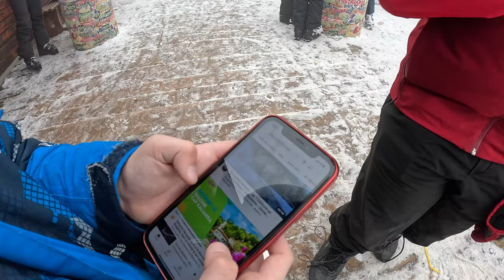Ne-am rupt OASELE la snowboard pe pârtia din Poiana Brașov, iar apoi ne-am înecat amarul la NUBA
Pentru majoritatea oamenilor zilele de luni aduc tristețe pe chipuri, insa pentru noi a fost o zi minunata în care ne-am luat liber de la viața cotidiană și am mers în Poiana Brașov. Ce-i drept nu am mers lunea, am mers sâmbătă, dar ce mai contează??! (joke)

Itinerariu:

Robert a venit de la București sǎ mă ia de acasă deoarece ii eram în drum.
Plecare din Ploiești la 06:00.
Am prins accident grav în Sinaia si am întârziat o ora.
Initial am vrut sa replanificam și sa mergem la pârtiile din Sinaia, însǎ domeniul schiabil din Sinaia este totdeauna plin de incertitudine din cauza vântului puternic.
Am decis sa continuam drumul pana în Poiana Brașov unde la ora 09:30 eram deja echipați pentru aventura.
In Poiana ne-am întâlnit și cu Dan care a ales schiurile, el fiind mai zdravan la minte decât noi.
Am achiziționat cartela cu puncte 120 puncte 500 lei în doua persoane și la finalul zilei am rămas cu 72. Suntem obligați sa revenim.
Am făcut câteva popasuri la cabanele Postavarul și Yager ( La Yager nu s-a filmat) unde ne-am încălzit și dezmorțit puțin.
Am cobrât in total de 5 ori pe traseele de sus și de 2 ori pe traseul întreg pana la Nuba.
Ziua de snowboard s-a încheiat în jurul orei 16:00, după care am mers la Coliba Haiducilor sa mâncăm și la Nuba sa încărcăm puțin Vibe-ul în sânge.

Am căzut de zeci de ori.
Robert si-a uitat rucsacul în telescaun, dar l-a recuperat.
La întoarcere a fost aglomerat.
Mi-am uitat mănușile la centrul de închirieri, dar prietena noastră m-a ajutat sa le recuperez.
ne-am pierdut căciulile și încă niște mici accesorii, dar ziua a fost un succes.

English:

For most people, Mondays bring sadness to their faces, but for us it was a wonderful day when we took a break from everyday life and went to Poiana Brașov. Of course, I didn't go on Monday, I went on Saturday, but what does it matter??! (joke)

Itinerary:

Robert came from Bucharest to pick me up from home because I was on his way.
Departure from Ploiesti at 06:00.
I had a serious accident in Sinaia and was an hour late.
Initially we wanted to replan and go to the slopes of Sinaia, but the ski area of ​​Sinaia is always full of uncertainty due to the strong wind.
We decided to continue the journey to Poiana Brașov where at 09:30 we were already equipped for the adventure.
In Poiana we also met Dan who chose the skis, he being more mentally sound than us.
I purchased the card with 120 points 500 lei for two people and at the end of the day I was left with 72. We are obliged to come back.
We made a few stops at the Postavarul and Yager cabins (no filming was done at Yager) where we warmed up and relaxed a bit.
I collected a total of 5 times on the upper routes and 2 times on the entire route up to Nuba.
The day of snowboarding ended around 16:00, after which we went to the Outlaw's Hut to eat and to Nuba to get some Vibe in the blood.

I fell dozens of times.
Robert forgot his backpack in the chairlift, but recovered it.
On the way back it was crowded.
I left my gloves at the rental center, but our friend helped me retrieve them.
we lost our hats and a few other small accessories but the day was a success.